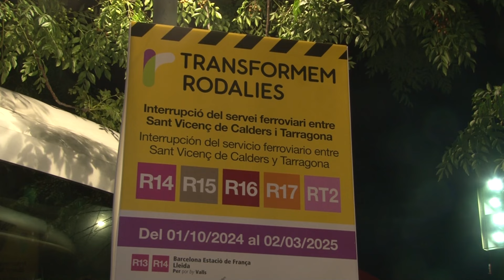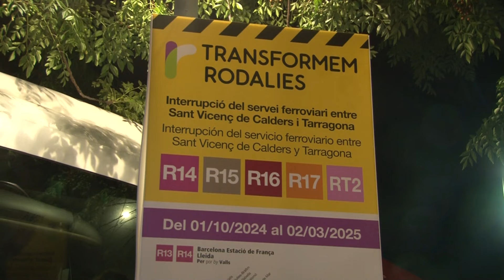"Voy al aeropuerto y he tenido que salir cinco horas antes porque no quiero perder el vuelo"